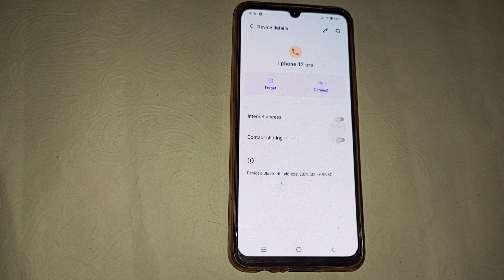How to disconnect bluetooth in Vivo Y22